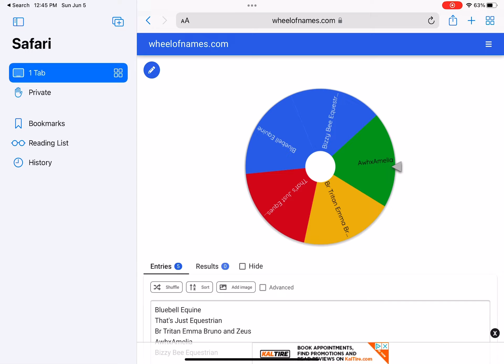Congratulations! Sorry to those who didn’t win